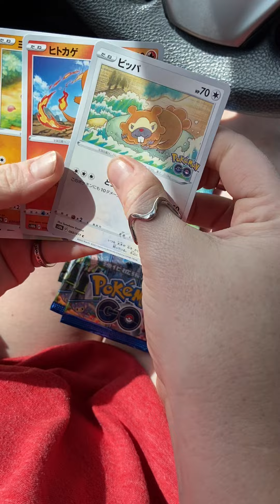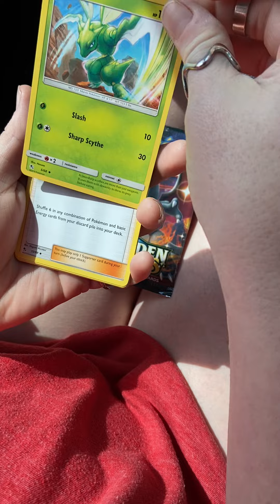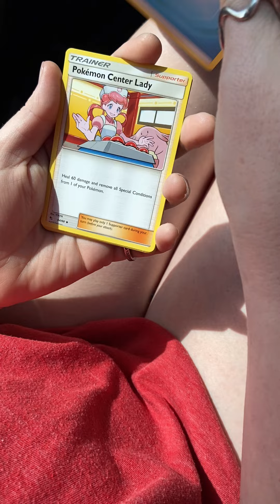Pokemon go cards